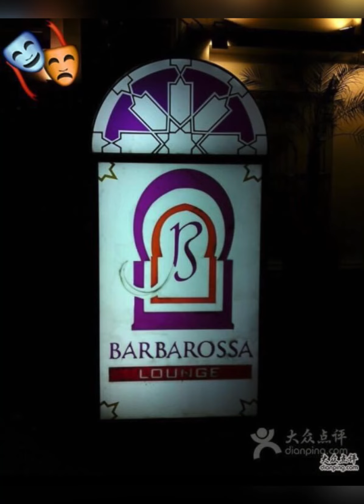with Barbarossa Boys Shanghai 2004